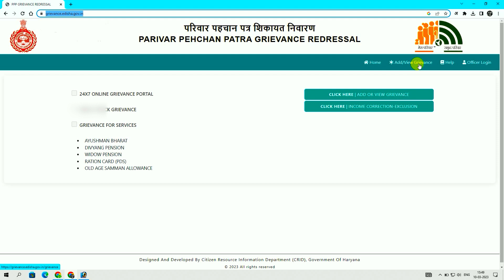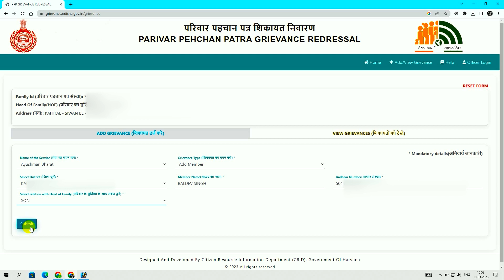Ayushman card registration kaise kare 2023 | new ayushman card registration | ayushman bharat yojana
Ayushman card registration kaise kare 2023 | आयुष्मान कार्ड registration करें मोबाइल से

Ayushman card registration,
ayushman card list me naam nahi hai,
ayushman card list me apna naam kaise dekhe 2023,
ayushman card list me naam kaise jode,
ayushman card list mein apna naam kaise check kare,
ayushman card list me apna naam kaise jode 2023,

Ye website apko Ayushman Card registration karne me help kregi...